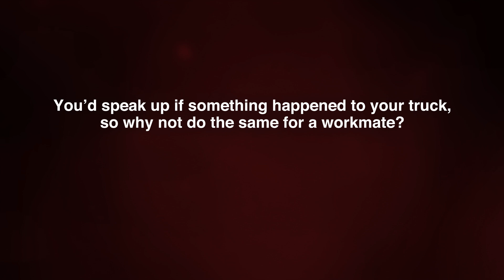Worksafe - 'Speak Up - Report It' Advertisement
Studio Orange recently partnered with the Department of Energy, Mines, Industry Regulation and Safety to create a 3D Animation for Worksafe's 'Speak Up - Report It' Initiative. The campaign uses malfunctioning trucks as a metaphor to promote the importance of speaking out when something is wrong. Just as you would alert authorities about a damaged truck, it is crucial to advocate for a friend in need.

This project was a great challenge for our team to create an engaging video for a subject that you can't easily visualise.
 hashtag#SpeakUp hashtag#ReportIt hashtag#StudioOrange hashtag#Worksafe.